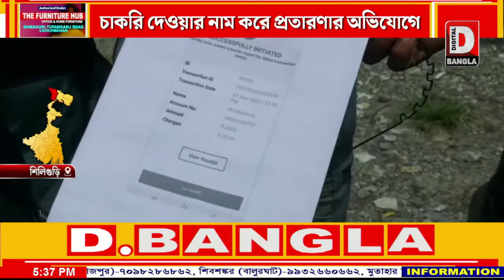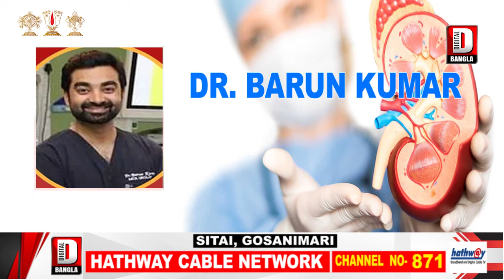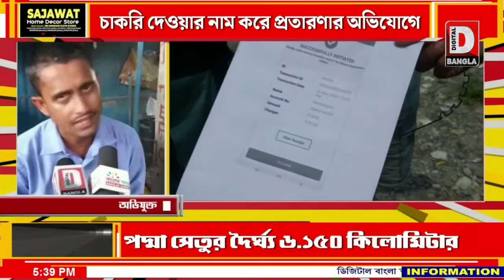চাকরি দেওয়ার নাম করে প্রতারণার অভিযোগে এক যুবককে আটক করল পুলিশ